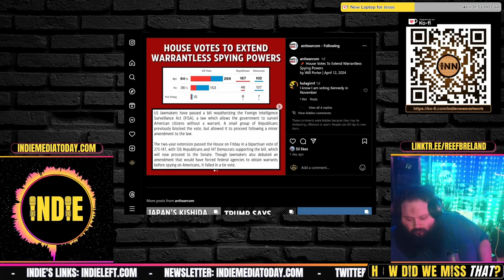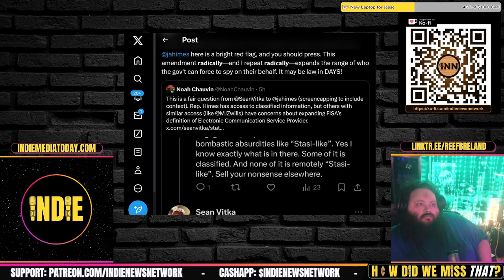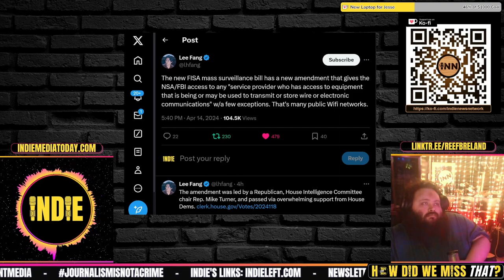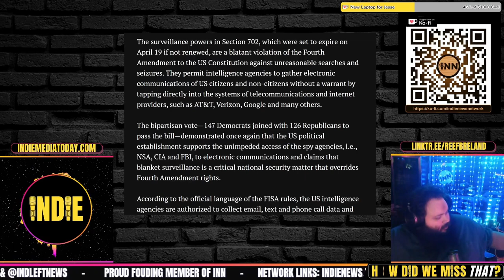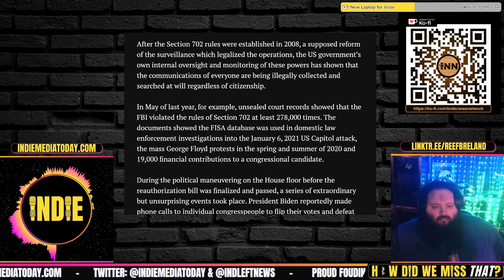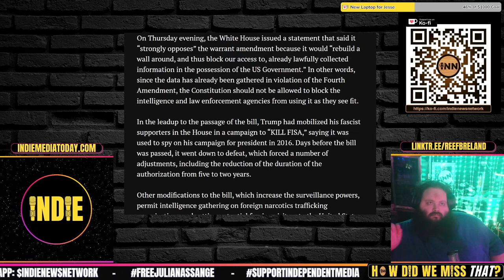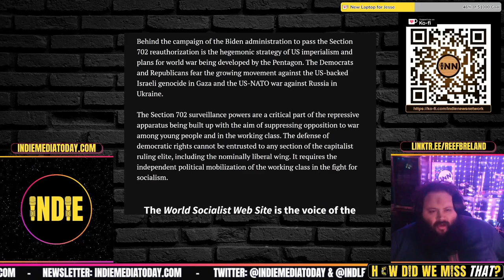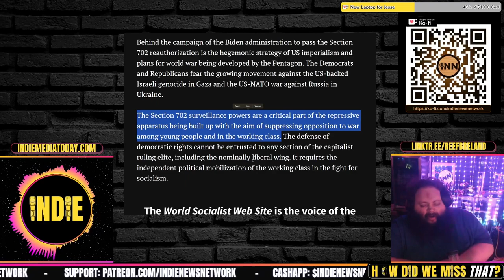Warrantless Spying Continues Through 2026: FISA 702 Passes House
US House passes bipartisan 2-year reauthorization of Section 702 warrantless surveillance: Kevin Reed, WSWS

co-Host Indie is:
⭐ Co-host, American Tradition with Jesse Jett on INN

Credits:
⭐ Thumbnails & Outro: Bigmadcrab & Indie Left
⭐ Intro: Joe @STFUshitlib3 & Indie Left
⭐ Outro Music: Redpilled by Jesse Jett & The Awakening by Patrick Patrikios